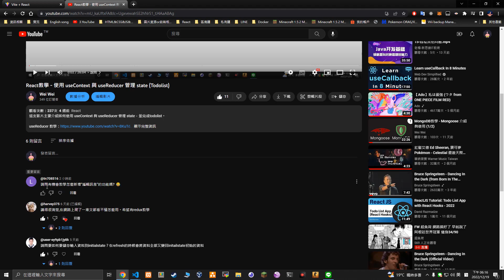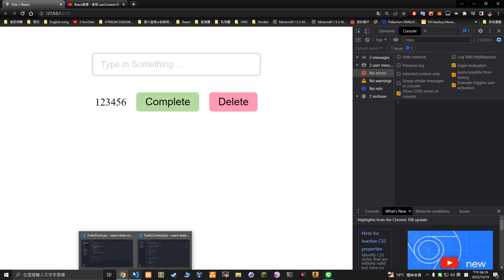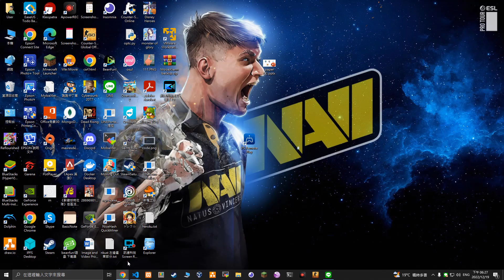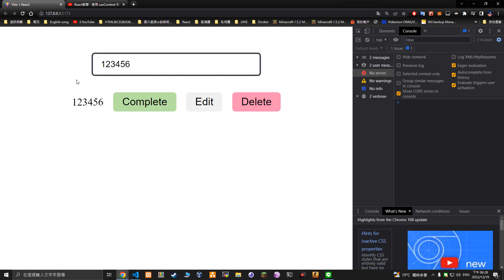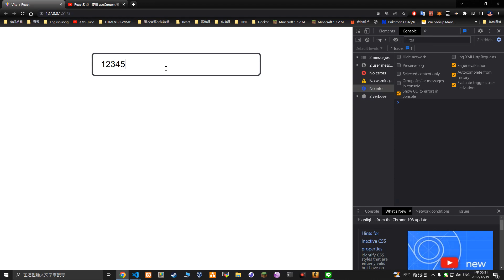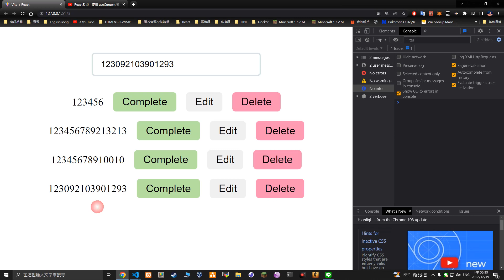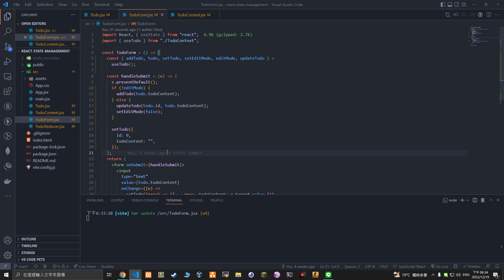React教學 (補充 編輯 Todo 文字) - 使用 useContext 與 useReducer 管理 state (Todolist)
針對觀眾的提問進行補充 使用 useContext 與 useReducer 管理 state (Todolist)